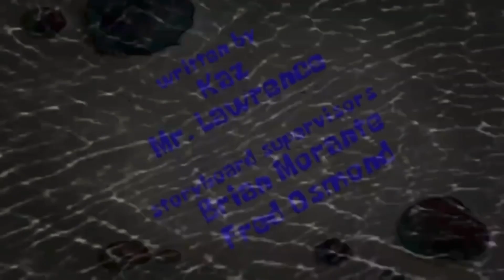Spongebob Behind The Show fan idea title card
This is another one of my fan idea episodes

Synopsis: We take a look at what goes on behind the scenes of SpongeBob SquarePants

Crew member:

Writers: Kaz, Mr. Lawrence
Storyboard directors: Brian Morante
Supervising directors: Sherm Cohen, Dave Cunningham, Adam Paloian
Animation directors: Michelle Bryan, Alan Smart, Tom Yasumi